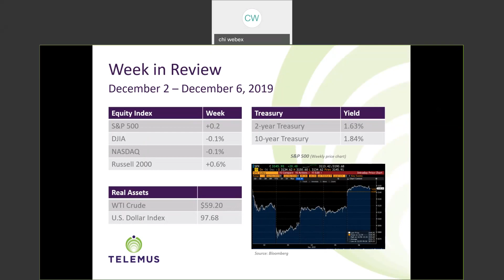Telemus Weekly Market Review December 2nd - December 6th, 2019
It was a mixed bag for the markets last week. The S&P 500 increased 0.2% and the Russell 2000 rose 0.6% in choppy trading. Meanwhile the Dow Jones Industrial Average, down 0.1%, and the Nasdaq Composite, also down 0.1%, were unable to recoup their losses from earlier in the week.

This week's sector leaders included the S&P 500 energy, consumer staples, health care, and financials sectors. The industrials, consumer discretionary, information technology, and real estate sectors finished lower.